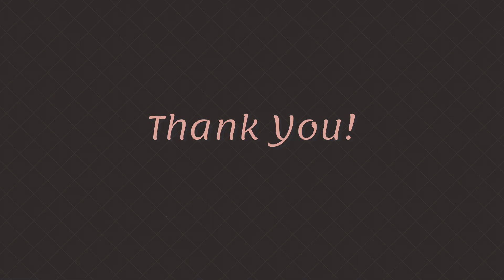Homeschooling with Babies and Toddlers || How to Homeschool Multiple Ages || Get Things Done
Hey guys! Today I'm teaming up with my friend Jill over at That Homeschool Life with Jill to talk about how to get things done with babies and/or toddlers. Homeschooling multiple ages can be tricky at times, I hope some of these tips will help you in getting things done while homeschooling with babies and toddlers.

Hi! I'm Megan, a homeschool mom to 6 little ones and wife to Jon. We are a Christian family who truly loves the Lord and aims to disciple our children in His ways. On my channel you will find all things homemaking and homeschooling. I hope that you will join me on this journey through motherhood!